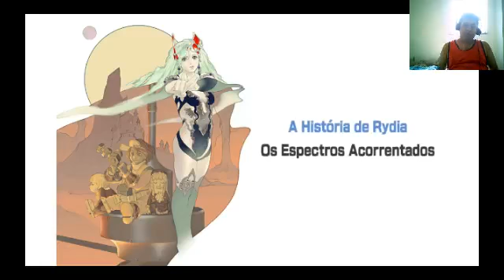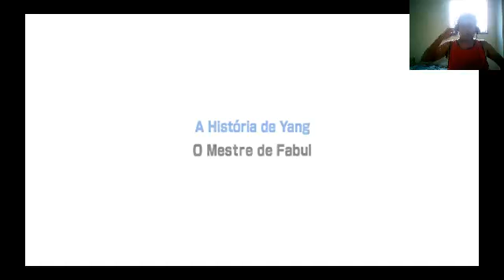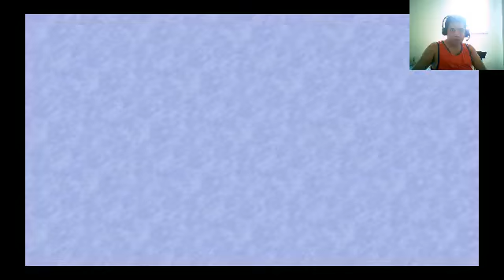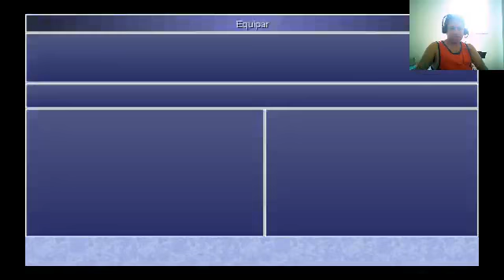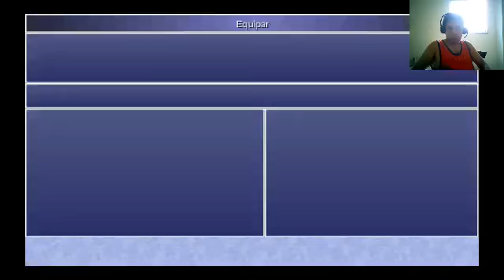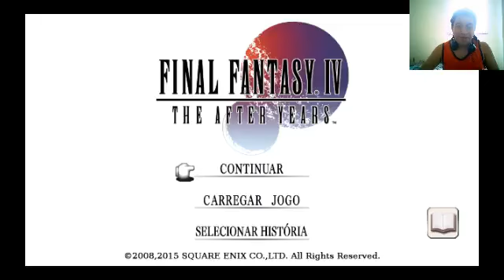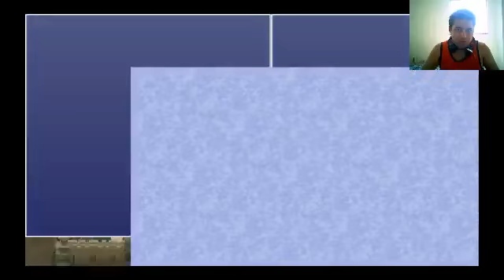Final Fantasy 4: The After Years Remake - Parte 2 - 3 / 3